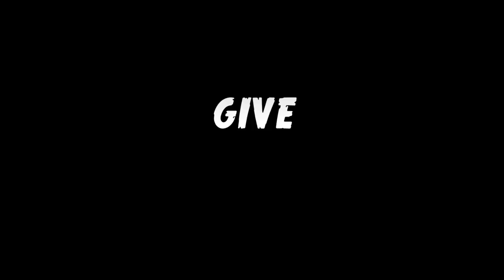Vestal Girls Basketball Hype Video